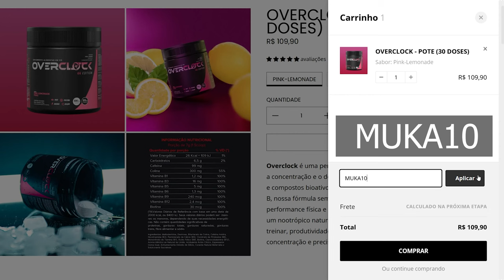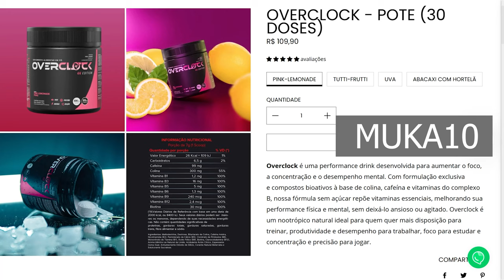FH5 - COMO PEGAR A HUMMER EV E O AUDI RS7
Neste vídeo do Forza Horizon 5, você aprenderá como completar os desafios da playlist do festival de primavera e obter o Audi RS7 2021 e o Hummer EV como recompensas. O vídeo fornece um guia passo a passo detalhado, mostrando as localizações dos desafios, as melhores estratégias para completá-los e dicas úteis para maximizar suas chances de sucesso. Siga as orientações do jogador experiente e aproveite ao máximo o festival da primavera no Forza Horizon 5!

00:00 como pegar o Hummer EV e como pegar o novo Audi RS7
00:36 como ganhar forzapoints para comprar na loja do forzathon
00:39 placa de perigo nao contabiliza no desafios do sazonal
01:04 desbavador do forza horizon 5 nao conclui erro
01:31 os campeonatos do sazonal nao esta concluindo
10:07 caça ao tesouro esta transparente na hora de bater
13:32 desafio de foto nao completa
13:53 corrida online esta crachando o jogo
16:54 como ganhar 20 milhoes no forza horizon 5
16:59 eventlab
22:03 colecionavel nao esta contando
22:32 desafios do forzathon nao conclui